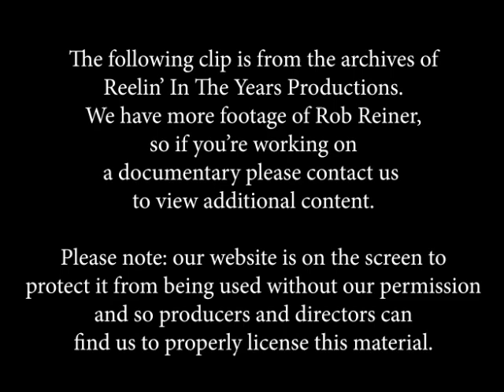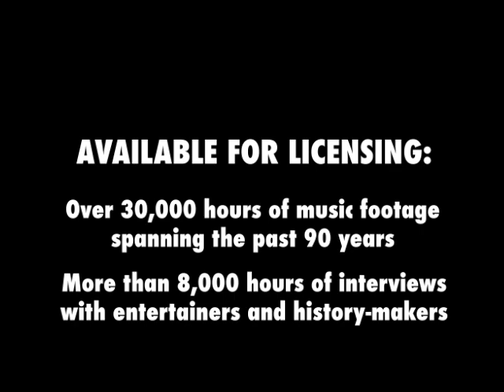Rob Reiner- Interview (When Harry Met Sally) July 1989 [Reelin' In The Years Archive]